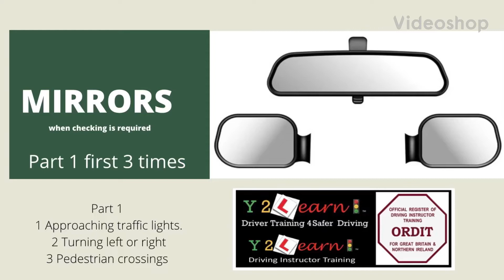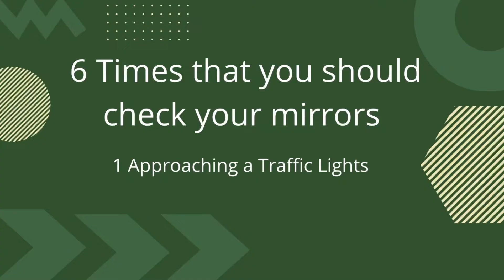Mirrors when checking should take place - part 1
Helping people understand when they should check mirrors